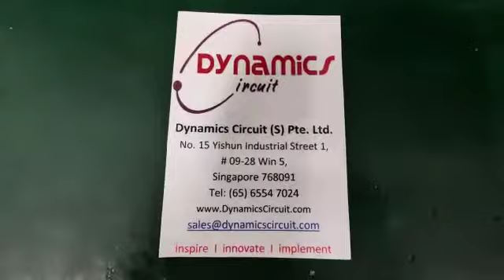Oriental Motor SuperVexta UDX5114N 5-Phase Driver Repairs by Dynamics Circuit (S) Pte. Ltd.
This Oriental Motor Super Vexta UDX5114N 5-Phase Driver is used and in excellent condition can be repaired for the fraction of OEM cost.

Dynamics Circuit (S) Pte. Ltd. provides customers with complete range of services for Repairs, Calibration and Technical support and can restore your failed Super Vexta UDX5114N 5-Phase Driver to remanufactured condition and save you up to 75% compared to buying new.

We ensure test measurement equipment is in an operational condition by managing the maintenance, repair and equipment obsolescence, thanks to our experienced teams of engineers and technicians, as well as our multi-brand, multi-product and multi-domain capabilities.

15 Yishun Industrial Street 1, #09-28 Win 5,
Singapore 768091.